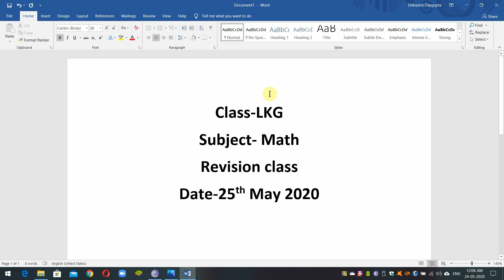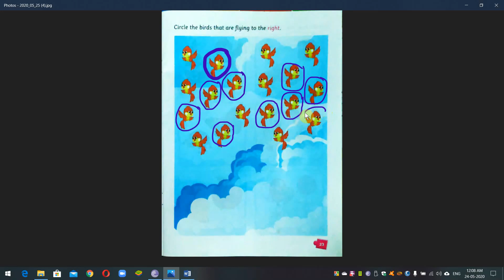Rising Sun Public School,25 /5 /2020,Class -Lkg,sub -Mathematics